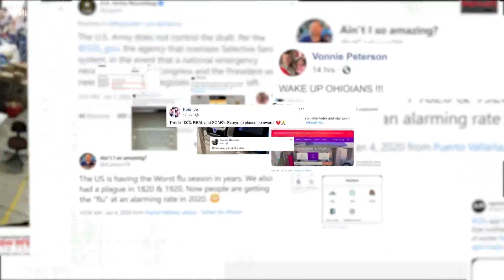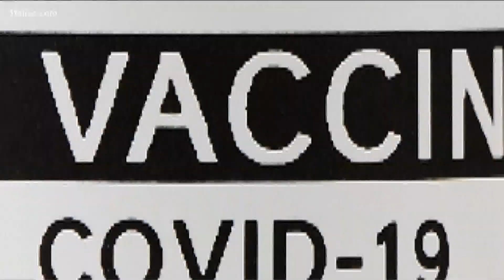Verify: No, it will not take 8-10 years before a pediatric COVID-19 vaccine is developed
Experts say certain benchmarks will need to be met.